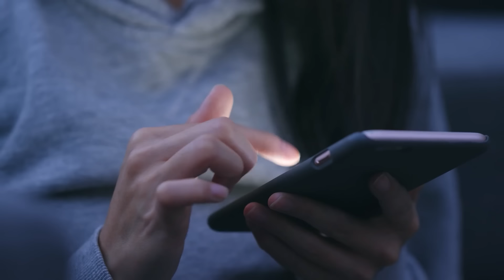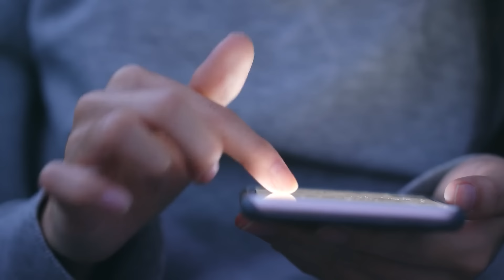Billionaire Pretended To Be A Beggar To Check Out The Bride, But In The Store He Saw..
Mr. J. was a fairly wealthy man. Back in high school, he had been nicknamed the deputy, but that was more because he always wore a black suit and red tie in all weathers, whether it was winter or summer. Jay never wore anything else. It seemed like that suit was the only thing in his closet. But no, it was just that he had five of these jackets and pants. What kind of ties? The choice was vast, from the usual basic black bow tie to a red tie with florals. Of course, Jay didn't become an MP, but that aristocratic thing remained in him forever. At a more advanced age, thirty, he began collecting watches. What else is a wealthy man who has built a career on art to do?